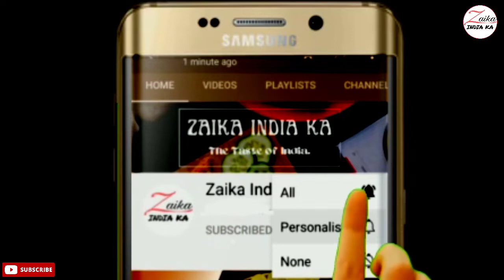Rice Tikki Recipe | बचे हुए चावल से बनाये टिक्की | Rice Cutlet | Zaika India ka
बचे हुए चावल से बनाये ये मज़ेदार टिक्की...
Rice tikki Recipe
Chawal ki tikki ki recipe